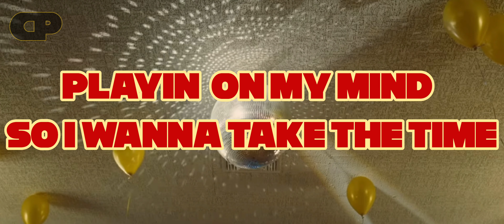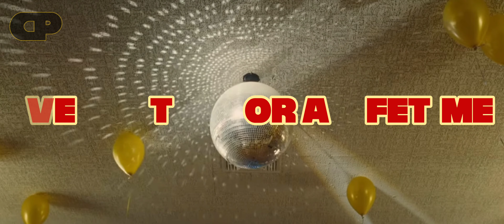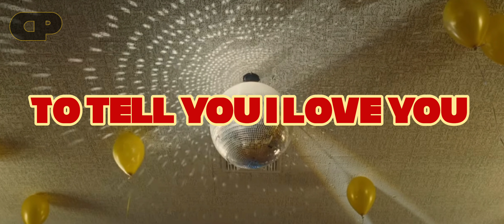S.G. Lewis - Lifetime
Lyric video of:-

SG Lewis
Lifetime

Not fussed on the music video so made this.